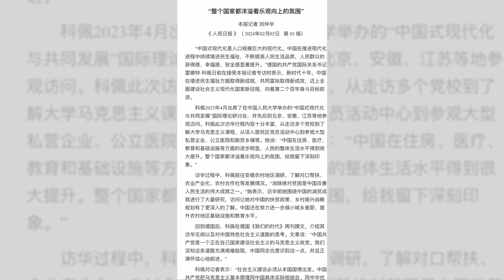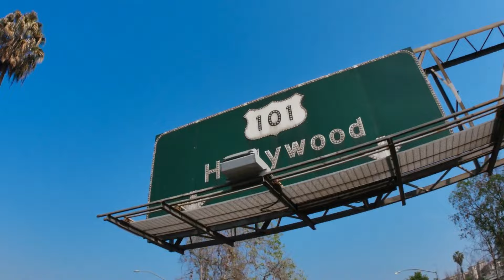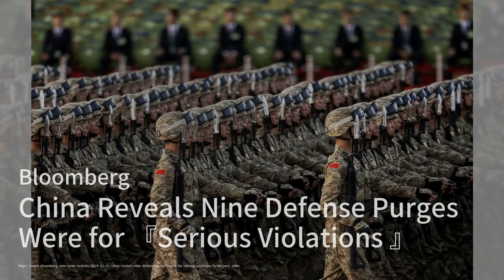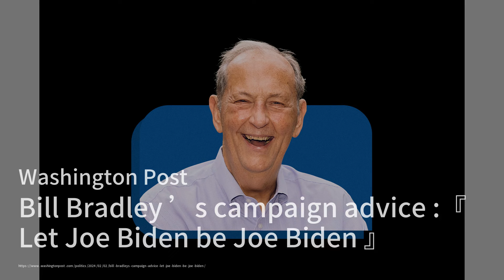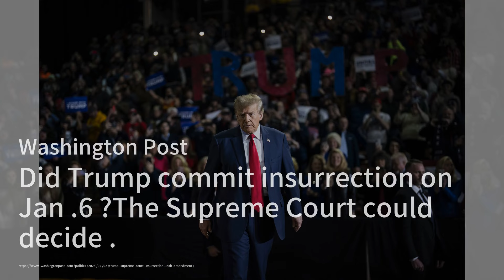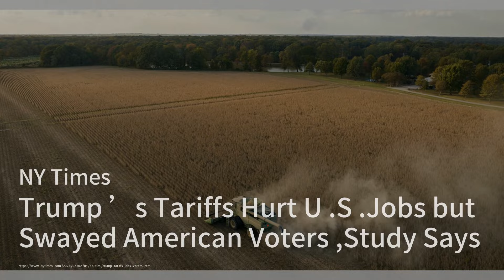习近平天津行掀锅盖开冰箱：蔡奇陈敏尔贴身相伴；人民日报刘仲华：“整个国家都洋溢着乐观向上的氛围”；华兴公告包凡辞职：突發與現場20240202